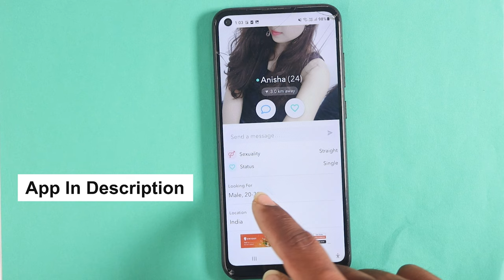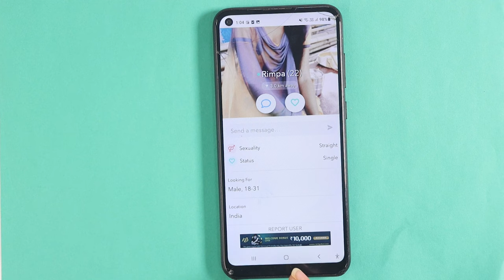Real Dating App that helps to find Friends || indian chatting app 2023 🔥 | Telugu Tech Live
Topics Covered :
 - whatsapp number
 - whatsapp number
 - girls number
 - whatsapp numbers
 - best dating apps
 - dating app
 - best dating app
 - dating apps
 - online dating
 - dating advice
 - girls numbers
 - girls number
 - girl number
 - girls number
 - chatting
 - online chatting
 - girls number
 - how to make free video call with girls
 - video chat